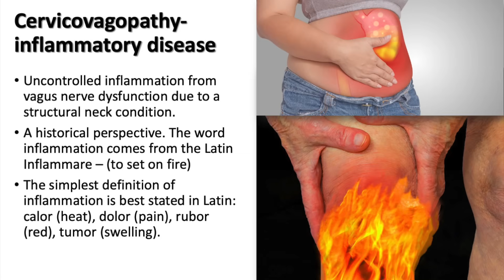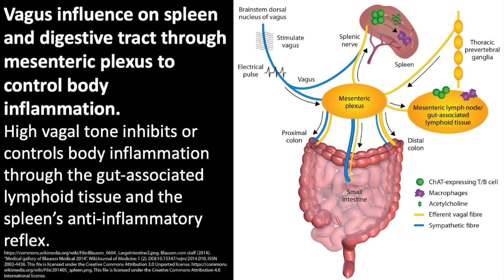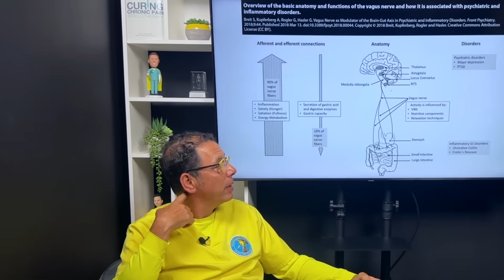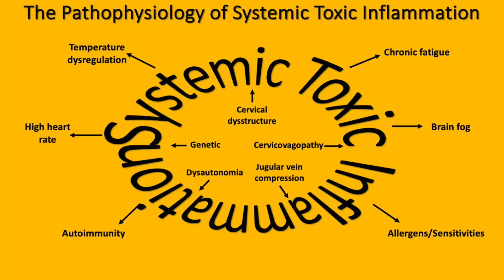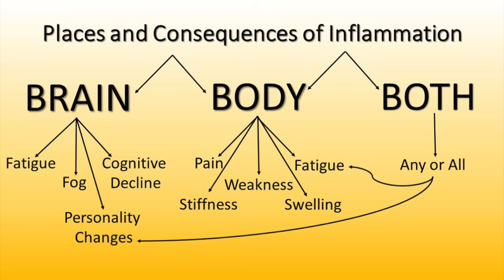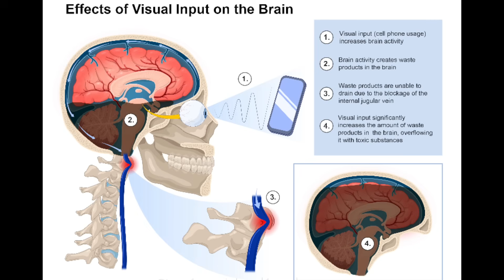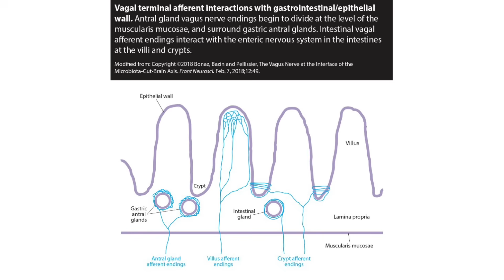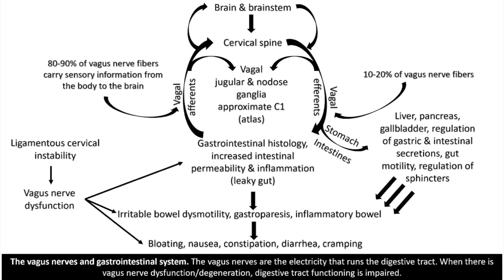Cervicovagopathy- inflammatory diseases from vagus nerve dysfunction due to neck instability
0:00 How the body handles inflammation
2:45 Organs powered by vagus nerve
8:55 Systemic toxic inflammation
10:48 Brain inflammation, cognition problems
13:08 Vagus nerve input blocked to GI tract
14:34 Pro-Vagus lifestyle

Ross Hauser, MD explains cervicovagopathy which is how a broken neck structure can unleash uncontrolled inflammation through the body by blocking proper vagus nerve function. Our team helps patients resolve these issues and the myriad symptoms caused by vagus nerve dysfunction caused by cervical dysstructure.

Check out our article published in Frontiers of Neurology on vagus nerve degeneration